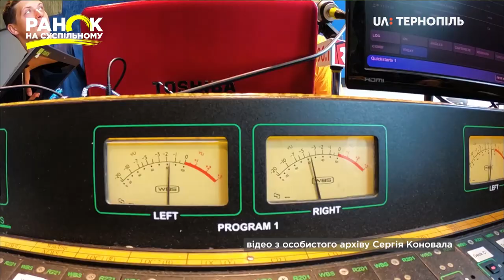Доброволець і волонтер Сергій Коновал створює у Тернополі "Дім ветерана". Ранок на Суспільному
Студент, який пройшов шлях від Майдану – до командира шостої резервної сотні добровольчого українського корпусу. 29-річний Сергій Коновал з Тернополя нагороджений орденом «Лицарських хрест», медаллю «Доброволець АТО». Його проект - «Дім ветерана», який планує відкрити у Тернополі.